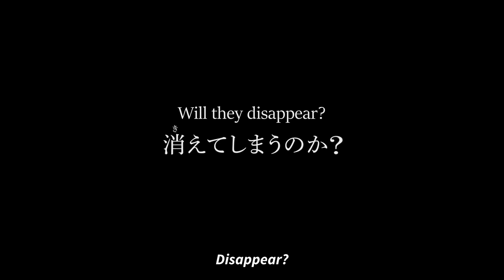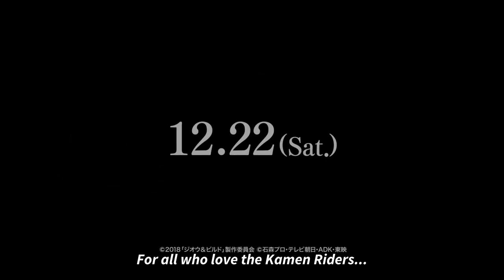Kamen Rider Heisei Generations Forever- Trailer (English Subs)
Synopsis: The movie takes place in a world where memories of friends have been replaced with other people and Kamen Rider is seen as a work of fiction. The history of the Heisei Riders, which began with Kamen Rider Kuuga, is being erased.

The previously revealed Super Time Jacker, Tayd, is after a Kamen Rider-loving young boy named Shingo, who has entered into a contract with Fuutaros, a new Imagin, voiced by Kenicho Takito. During the movie, Sento will be brainwashed after battling Another Den-O, Another W, and Tayd. Viewers will also revisit the Kuriogatake, the ruins where Arcle, Kamen Rider Kuuga‘s belt was originally discovered.

Credit: The Tokusatsu Network and Eiga Natalie